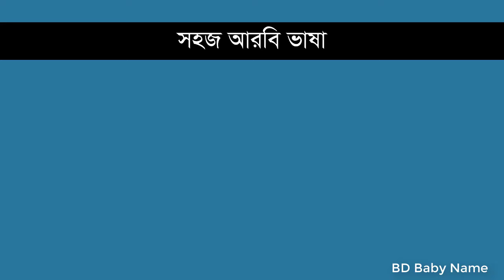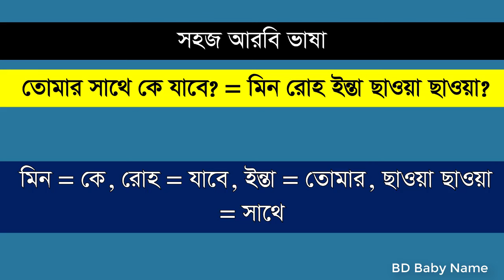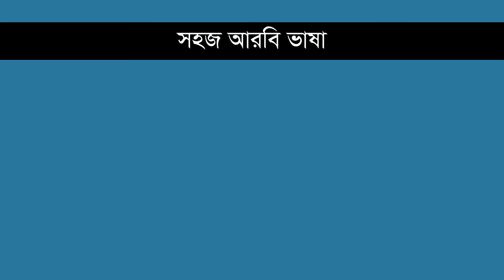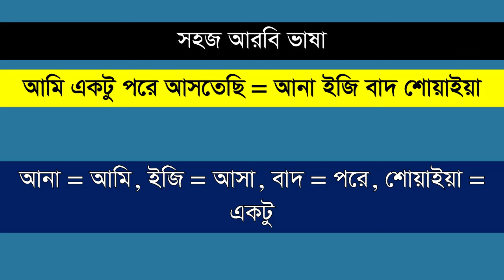আরবি ভাষা শিক্ষা ক্লাস - ৪১৮। এক ক্লাসেই আরবি ভাষা শিখুন। আরবি কথা। Learn Arabic with BD Baby Name